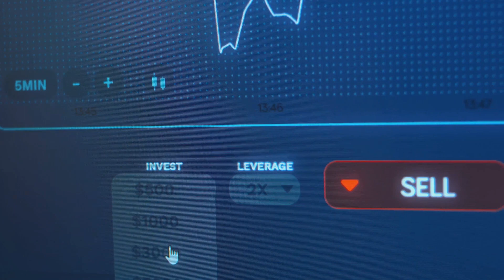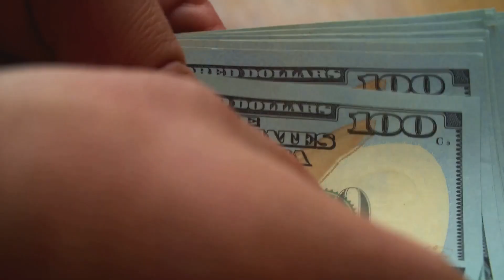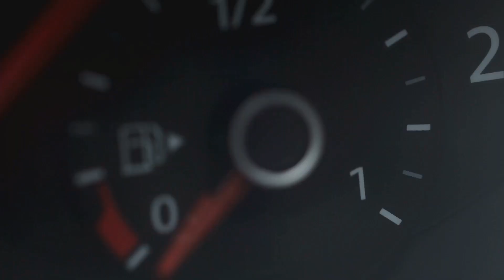Fast Track to Wealth: Becoming Rich within 1 year